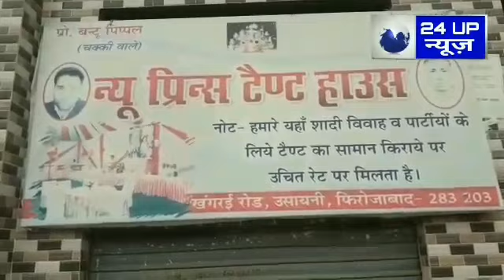थाना फरिहा क्षेत्र के गांव भगाब मैं युवक को गोली मार किया घायल युवक ट्रामा सेंटर में भर्ती